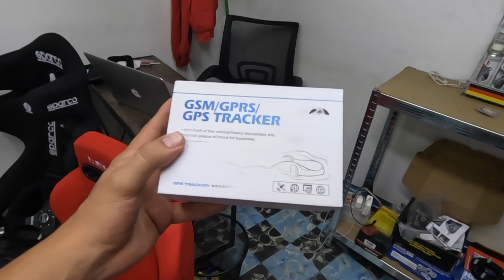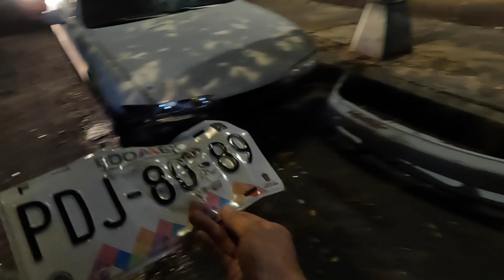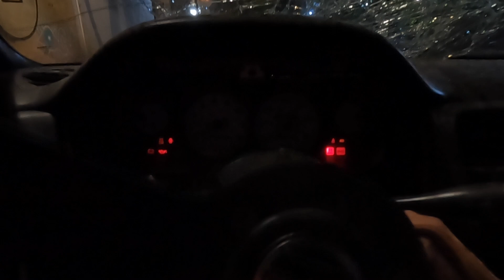Alguien DESTRUYÓ mi S14....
No sé por que últimamente he tenido tan mala suerte, literal uno de mis peores miedos paso. Recibir una llamada en la noche en donde te dicen que tu auto estuvo en un percance y llegar a ver destruido el esfuerzo de meses, no tiene palabras en donde mi Nissan 240SX fue destruido.

NO OLVIDES LAS REDES DE RACEMAN!